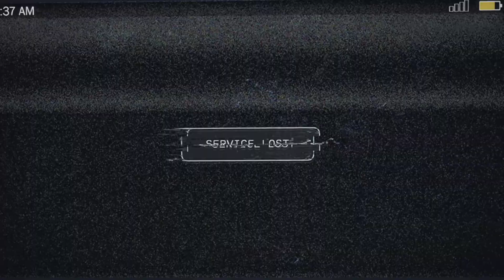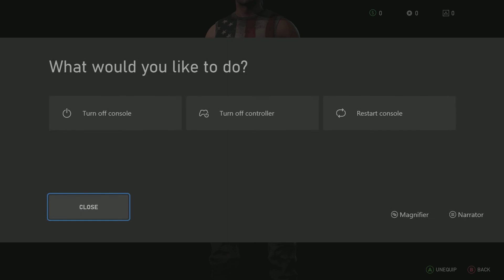I'm enjoying Farcry 5